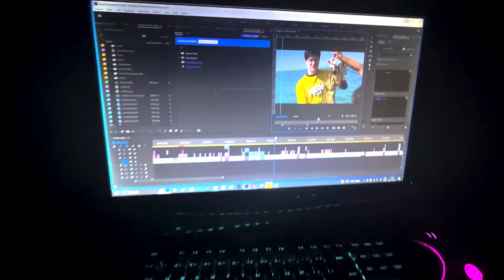SOBREVIVI 24 HORAS EM UMA ILHA ABANDONADA!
Será que consegui sobreviver na ilha abandonada?